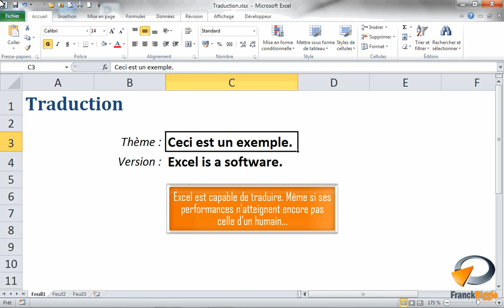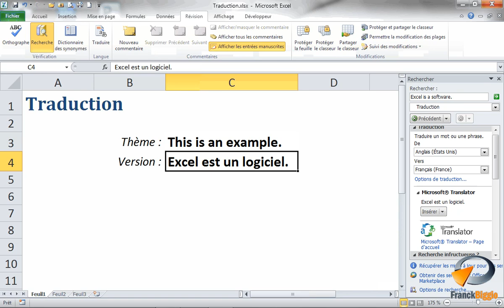Traduction dans Excel - Formation Excel Marseille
Tutoriel vidéo sur la fonctionnalité d' Excel : Traduction